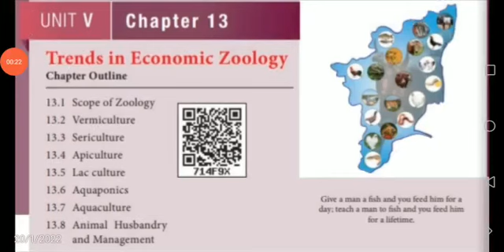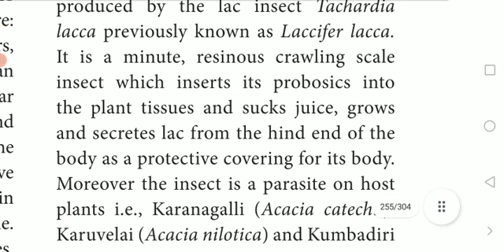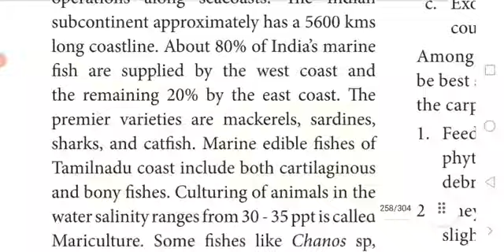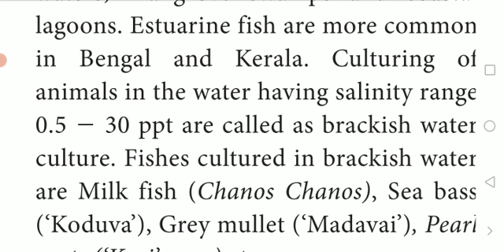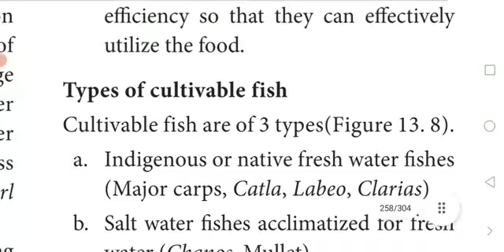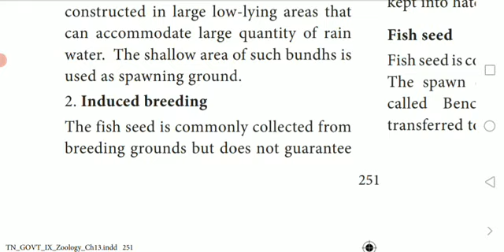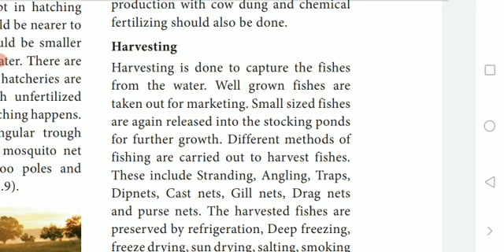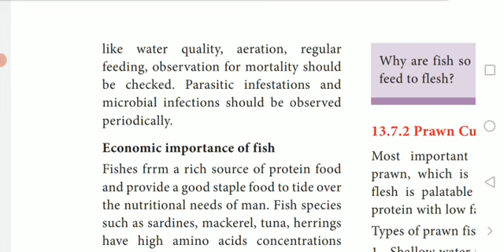11th zoology, CH : 13.5, 13.7, 13.7.1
11th zoology, (Lac fculture, Aquaculture, Fish culture)